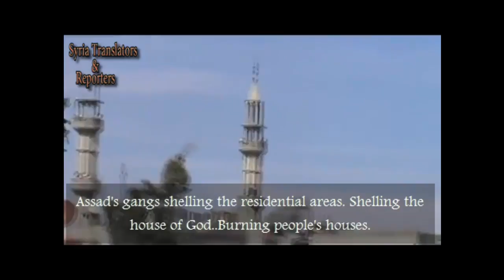Syria, Homs Hedaya Mosque after its Minaret was Shelled by Assad's. 22-5-2012